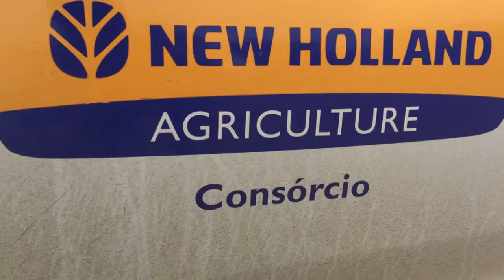Itanhangá - boa sorte e Deus abençoe o Plantio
Itanhangá - Mato Grosso
boa sorte e Deus abençoe o Plantio
Amazônia Máquinas